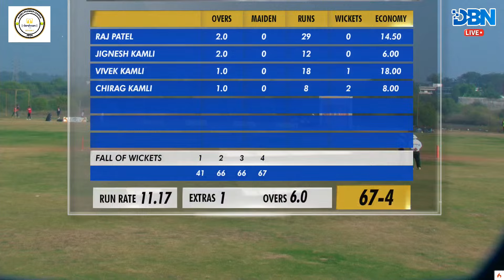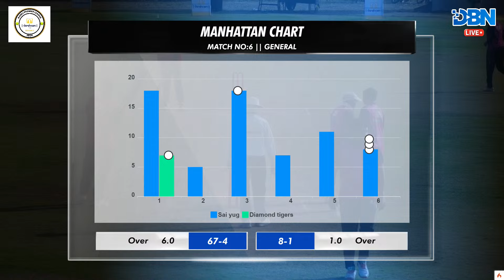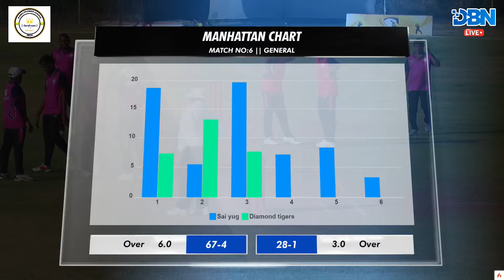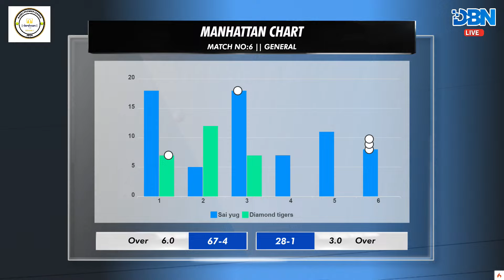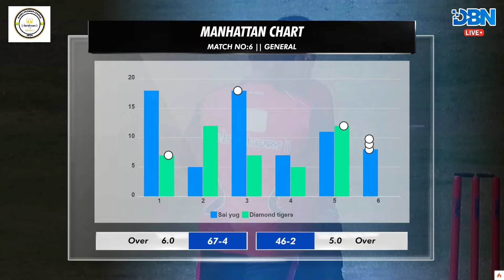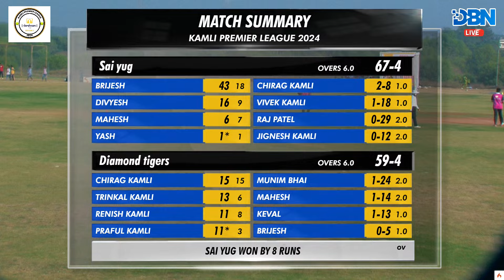DAY 2 || MATCH NO 6 || DIAMOND TIGERS VS SAI YUG || KAMLI PREMIER LEAGUE 2024 || DBN LIVE